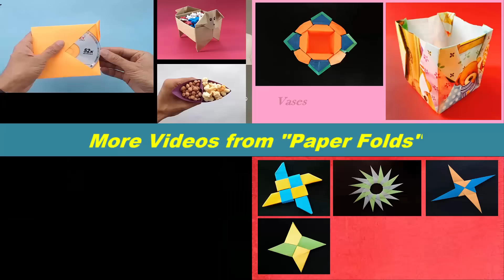How to make a paper Wrist Watch ⌚ - Origami Tutorial